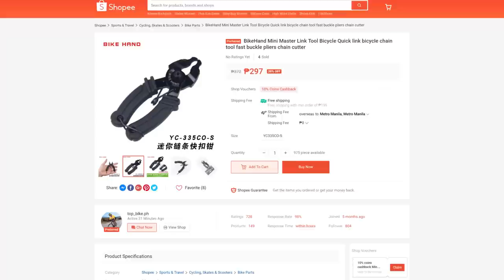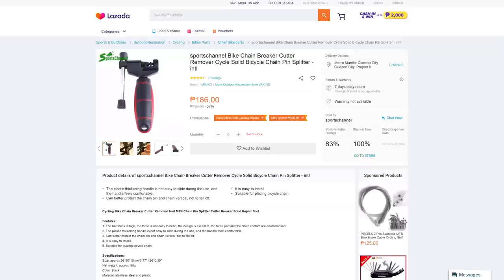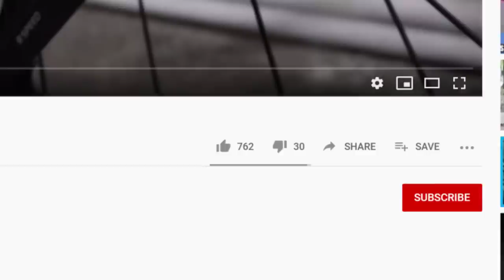8 Special Tools Every Kapadyak Needs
Bike-specific tools for the master kalikotero.

Quarantine episode number 3.